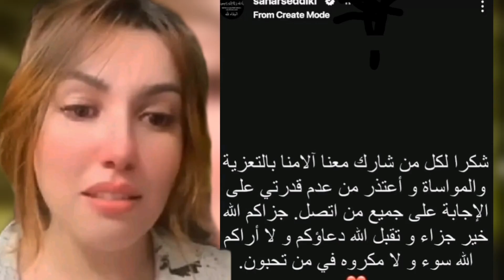اول تعليق للفنانة سحر الصديقي عقب وفاة والدها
الموت يفجع الفنانة سحر الصديقي في والدها